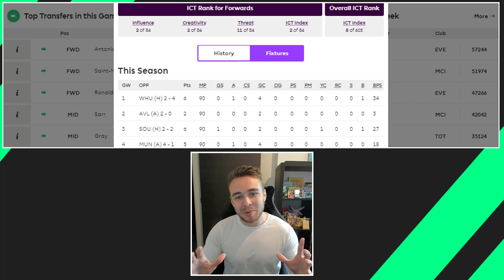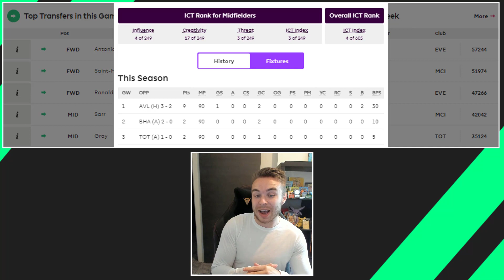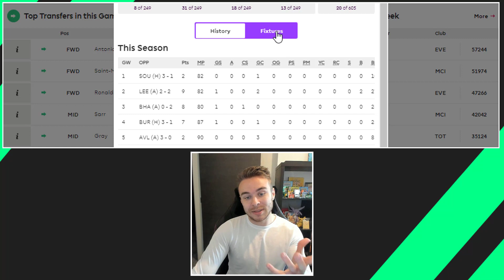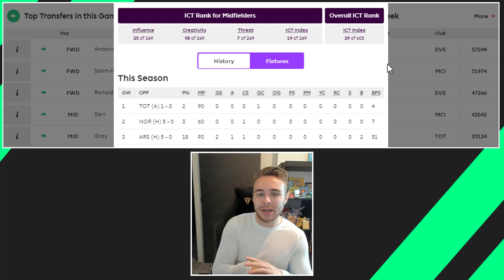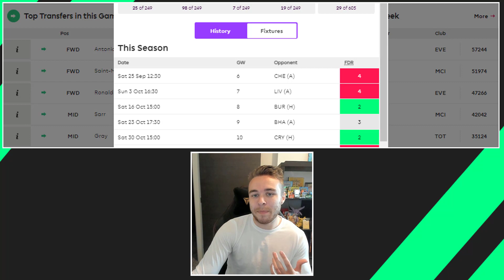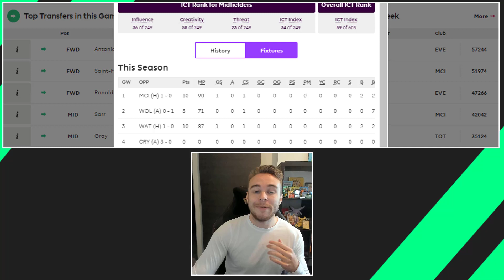FPL GAMEWEEK 6 KNEEJERK REACTIONS! GW 6 | Fantasy Premier League Tips 2021/22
In today's video we review which players are being transferred in and out by FPL Managers ahead of Gameweek 6 based on how they did in Gameweek 5. Should you be buying these players? Here is my opinion on some of the most popular transfers for this week!

About FPL Now:
FPL Now is the #1 home of Fantasy Premier League Tips on YouTube.

FPL Now brings you weekly Fantasy Premier League content throughout the season, as well as pre-season videos to give you all the FPL Tips you need to dominate your mini-leagues and to increase your overall rank! Content during the 38 Gameweeks includes Team Selections, Gameweek Previews, Watchlists and More!

Intro - 00:00
KneeJerk Transfers In - 00:19
KneeJerk Transfers Out - 5:37